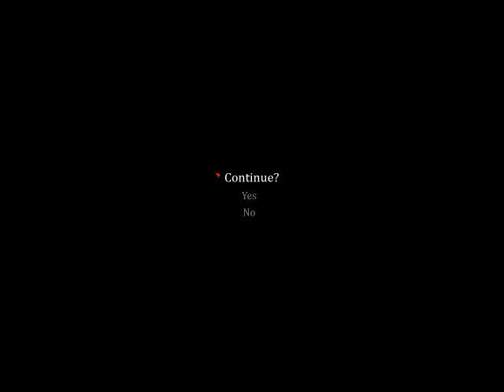#02 Let's Play Silence Of The Sleep - Chapter 1 (GERMAN/BLIND/LIVESTREAM)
Hakuna Matata! (o^.^o)
Hier könnt ihr nun die Livestream-Aufzeichnung vom 26.07.15 mitverfolgen! Wir beenden das erste Kapitel (Chapter One = The Journey Down) und bekommen schon erste Einblicke in das zweite Kapitel!
Nochmals vielen herzlichen Dank, an all die Zuschauer, die dabei waren! ^o^